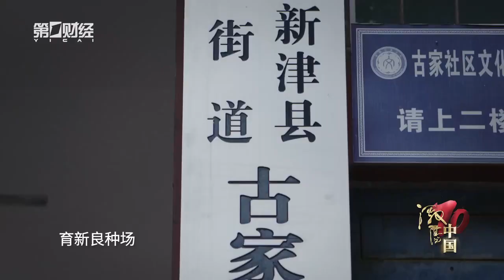三十多年前的辞职信你见过吗？丨激荡中国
1982年10月1日，“育新良种场”在古家村陈育新的家里正式成立，这时的陈育新大学毕业仅仅两个月。
育新良种场开业四个月以后，陈育新向单位提交了一份停薪留职报告，他在报告里写道“在半年时间里我养起了作为种源的鹌鹑，我申请采取停薪留职的方式回乡搞上半年”，这封报告在当地引起了轩然大波。
《激荡中国》共20集，每集30分钟，通过600分钟的影像和超过200位受访对象的叙述，回顾新中国成立以来经济社会的发展，并以此展现中国梦的追梦历程。
（第三集：公司元年）